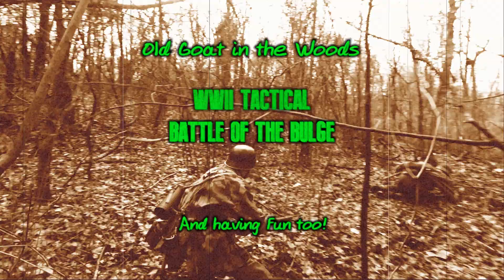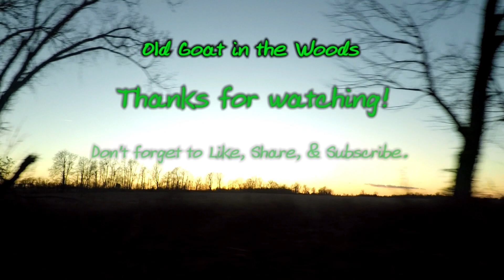2020-01-18 - WWII Tactical Battle of the Bulge - Antiqued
The other weekend I had the privilege of videoing the World War II Reenactor Tactical - Battle of the Bulge in Western KY. You might recall that I did the same last year. Like last year, the outing didn't disappoint and the weather was a huge improvement! I didn't bring my external mic because of the expected rain, but I probably should have so I could have used it after the weather cleared.

This year's event saw a big increase in attendance, nearly double! Some reenactors drove nearly 14 hours to be here - that's dedication to the desire to keep History Alive. So, kick back & watch some of the action that took place!

This time around I'm posting 2 versions of the video - one Aged to simulate the film of the War Era & the other as current. Hope you have a favorite!